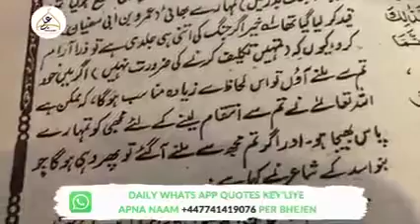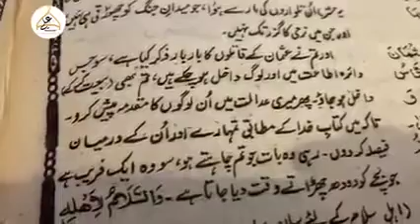Hazrat Ali (A.S) letter to Mawiya